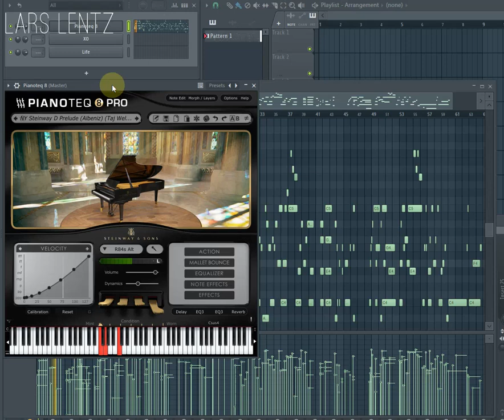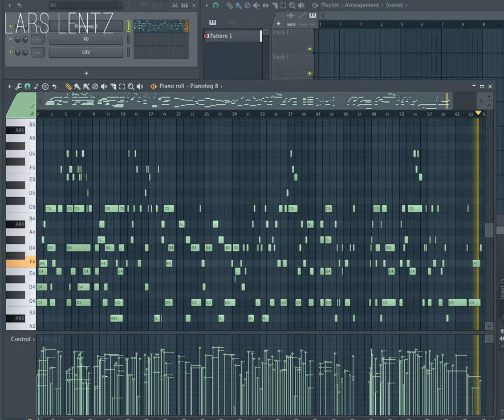Playing a piano tune to the beat of crows in the rain.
I recorded crows in the rain behind our house last Saturday and made a Life beat out of them. While XLN's XO and Life provide the beats, Pianoteq plays my improvised MIDI notes in C Mixolydian b6 (flat sixth).
00:00 Pianoteq and the MIDI notes it's playing
00:17 Bringing in XO with normal percussion/drum beats
00:35 Bringing in Life with a crow beat (crazy cool for me)
01:03 Changing out the crows in Life (really weird to write this)
02:14 XO turned off, only Life on with the piano.
02:52 XO is back on and just playing around until the end.